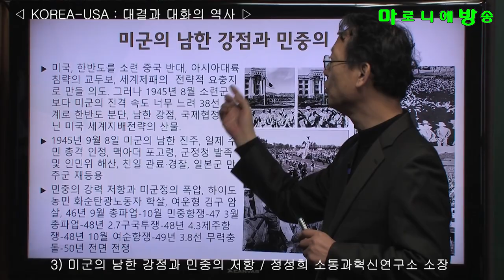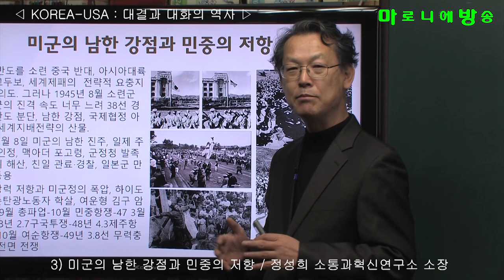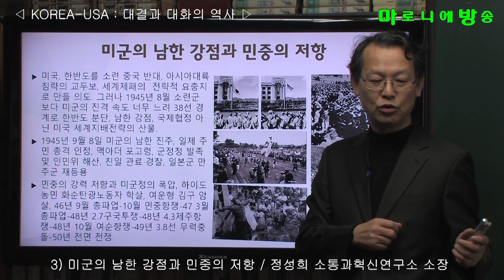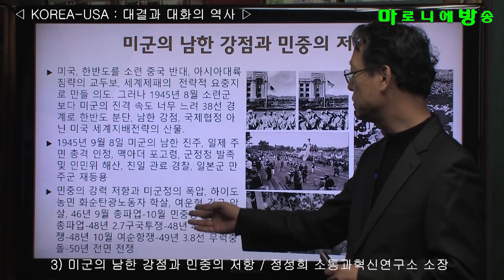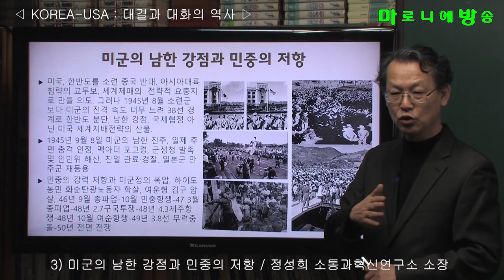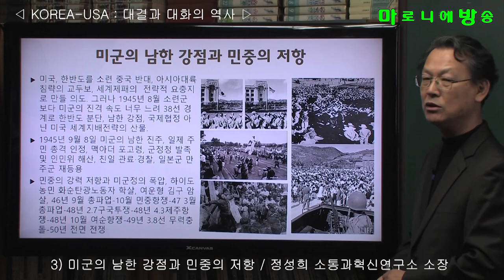[소통과혁신] 3) 미군의 남한 강점과 민중의 저항 / 한반도-미국 : 대결과 대화의 역사-정성희 소통과혁신연구소 소장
미국, 한반도를 소련 중국 반대, 아시아대륙 침략의 교두보, 세계제패의  전략적 요충지로 만들 의도. 그러나 1945년 8월 소련군 보다 미군의 진격 속도 너무 느려 38선 경계로 한반도 분단, 남한 강점, 국제협정 아닌 미국 세계지배전략의 산물.
1945년 9월 8일 미군의 남한 진주, 일제 주민 총격 인정, 맥아더 포고령, 군정청 발족 및 인민위 해산, 친일 관료‧경찰, 일본군 만주군 재등용
민중의 강력 저항과 미군정의 폭압, 하이도농민 화순탄광노동자 학살, 여운형 김구 암살, 46년 9월 총파업-10월 민중항쟁-47 3월 총파업-48년 2.7구국투쟁-48년 4.3제주항쟁-48년 10월 여순항쟁-49년 3.8선 무력충돌-50년 전면 전쟁